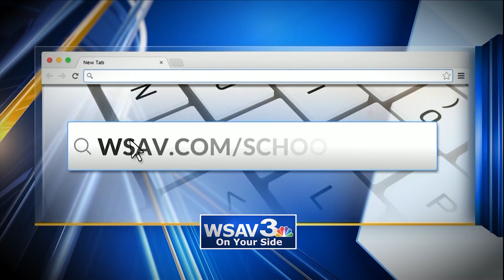WSAV POB CHILD VACCINATIONS